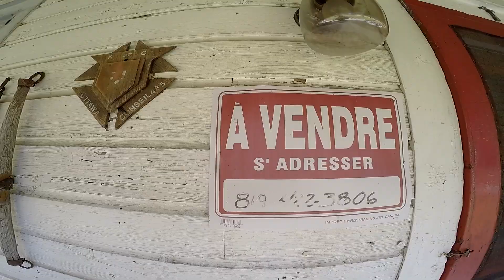vielle maison de campagne